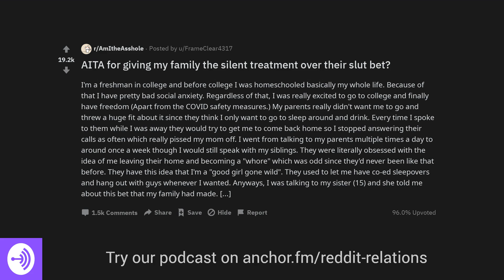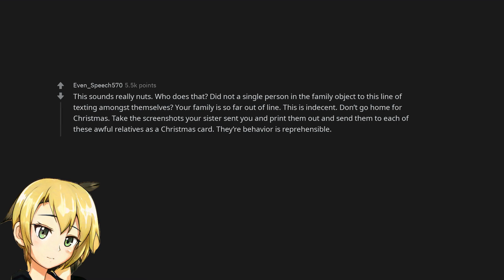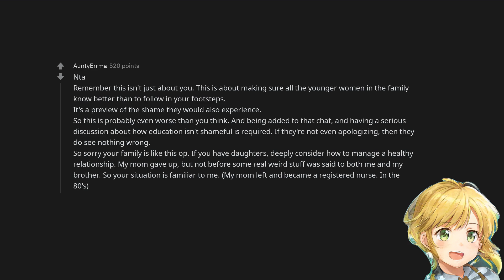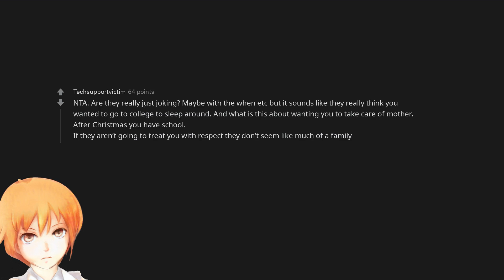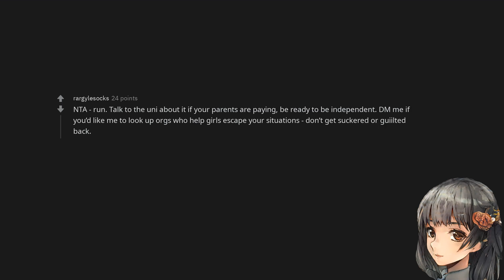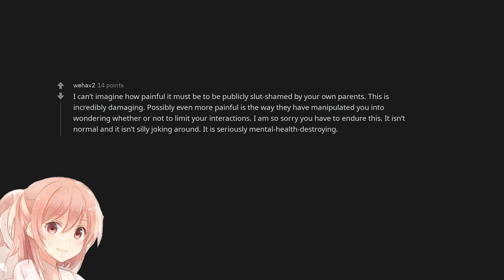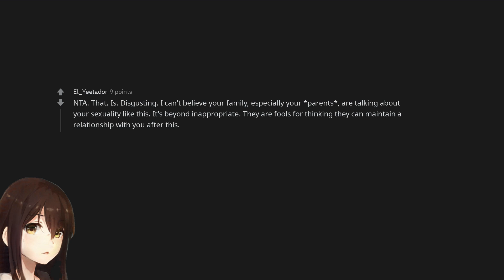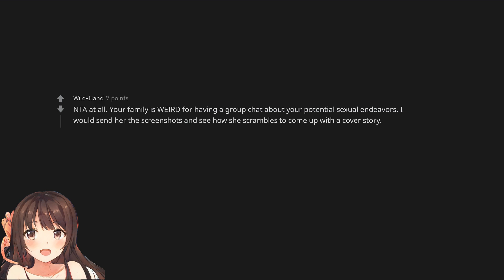AITA for giving my family the silent treatment over their slut bet?